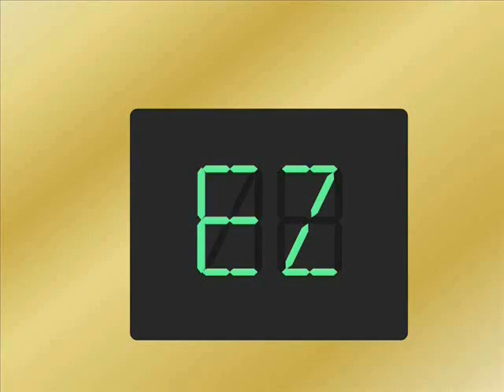Elevator Destruction 9.wmv